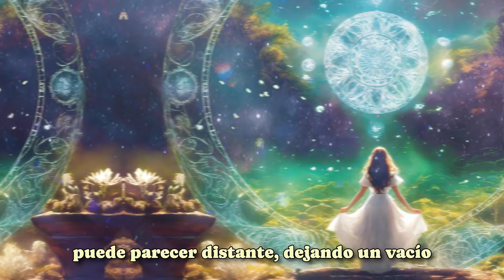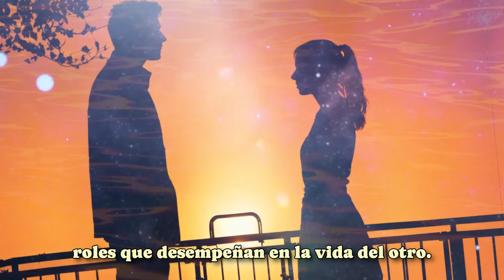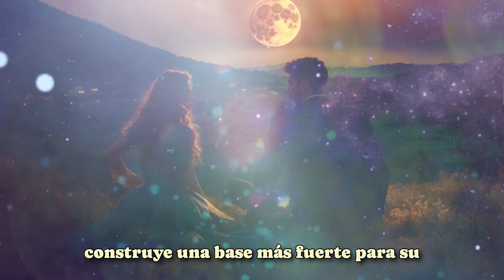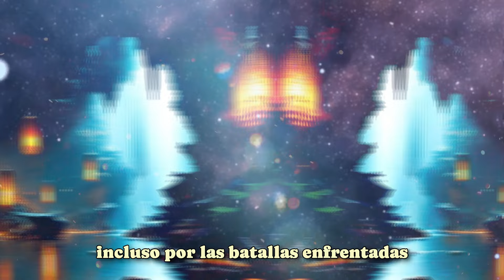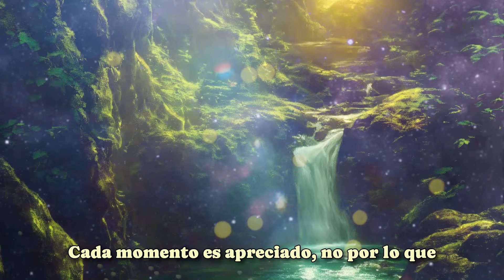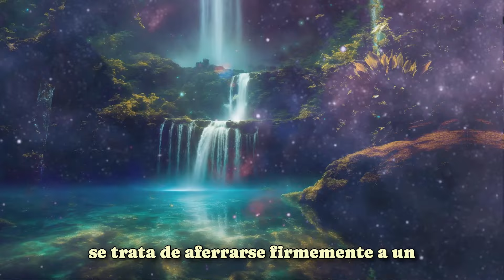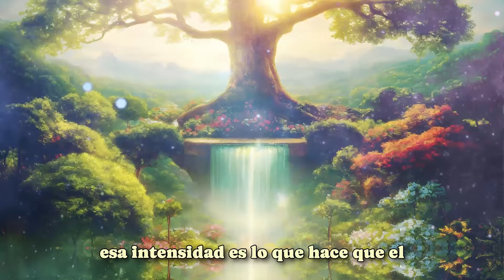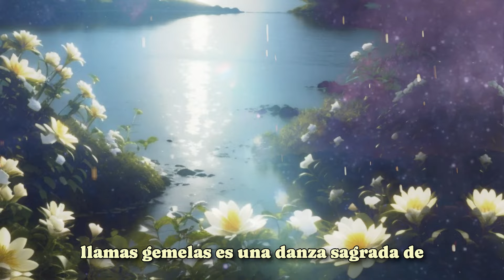6 Señales de que el MASCULINO Divino está REGRESANDO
Mensajes Canalizados.

6 Señales de que el MASCULINO Divino está REGRESANDO

Magia de Llamas Gemelas

Ƹ̵̡Ӝ̵̨̄Ʒ🌟💕Ƹ̵̡Ӝ̵̨̄Ʒ🌟💕Ƹ̵̡Ӝ̵̨̄Ʒ🌟💕Ƹ̵̡Ӝ̵̨̄Ʒ🌟💕Ƹ̵̡Ӝ̵̨̄Ʒ🌟💕Ƹ̵̡Ӝ̵̨̄Ʒ🌟💕Ƹ̵̡Ӝ̵̨̄Ʒ🌟💕Ƹ̵̡Ӝ̵̨̄Ʒ🌟💕Ƹ̵̡Ӝ̵̨̄Ʒ🌟💕Ƹ̵̡Ӝ̵̨̄Ʒ🌟💕

Ƹ̵̡Ӝ̵̨̄Ʒ🌟💕Ƹ̵̡Ӝ̵̨̄Ʒ🌟💕Ƹ̵̡Ӝ̵̨̄Ʒ🌟💕Ƹ̵̡Ӝ̵̨̄Ʒ🌟💕Ƹ̵̡Ӝ̵̨̄Ʒ🌟💕Ƹ̵̡Ӝ̵̨̄Ʒ🌟💕Ƹ̵̡Ӝ̵̨̄Ʒ🌟💕Ƹ̵̡Ӝ̵̨̄Ʒ🌟💕Ƹ̵̡Ӝ̵̨̄Ʒ🌟💕Ƹ̵̡Ӝ̵̨̄Ʒ🌟💕

Ana Paula

Meditaciones Canalizadas
Meditaciones Guiadas